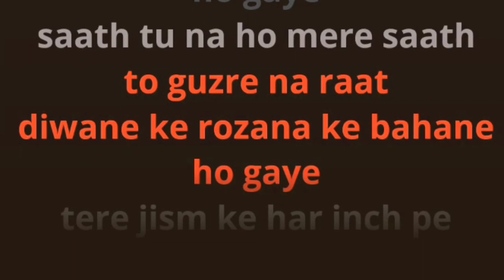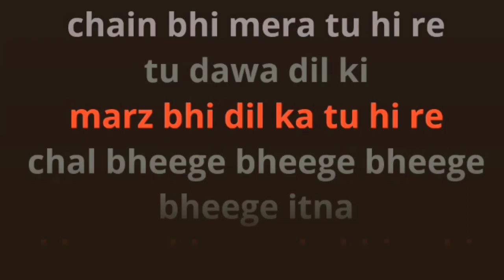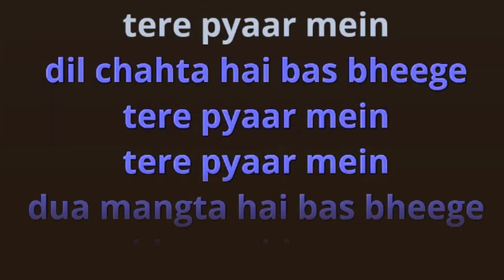Arijit Singh - tere pyar mein karaoke with lyrics • female version karaoke •Tu Jhoothi Main Makkaar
Song: Tere Pyaar Mein
Movie: Tu Jhoothi Main Makkaar
Singer: Arijit Singh
Lyrics: Amitabh Bhattacharya
Starring: Ranbir Kapoor, Shraddha Kapoor
Label: T-Series

Tere Pyar Mein Lyrics – Tu Jhoothi Main Makkar | Arijit Singh

Tere Pyar Mein Lyrics from Tu Jhoothi Main Makkar is brand new Hindi song sung by Arijit Singh and this latest song is featuring Ranbir Kapoor, Shraddha Kapoor. Tere Pyaar Mein song lyrics are penned by Amitabh Bhattacharya while its music is given by Pritam and video has been directed by Luv Ranjan.

Tere Pyaar Mein Song Details:
Singer: Arijit Singh
Lyrics: Amitabh Bhattacharya
Label: T-Series

Tere Pyar Main karaoke
Follow Arijit Singh
on Bandsintown
Tere Pyaar Mein karaoke with lyrics
Tere Pyaar Mein karaoke instrumental Arijit Singh
Dil Chahta Hai Bas
Bheege Bheege Bheege karaoke

Yaar Nashe Mein Tere
Yaar Pada Jo Ik Baar
Zamaane Ke Nashe Sabhi
Puraane Ho Gaye

Saath Tu Na Ho Mere Saath
Toh Guzre Na Raat
Deewaane Ke Rozana Ke
Bahane Ho Gaye

Tere Jism Ke Har Inch Pe
Meri Har Nazar Fida Hai
Thi Talab Mujhe Ik Jam Ki
Mila Poora Maikda Hai

Dil Chahta Hai Bas Bheege

Dua Maangta Hai Bas
Bheege Bheege Bheege

Bheege Bheege Bheege
Bheege Bheege Bheege
Bheege Bheege Bheege

Fakat Yeh Nahi Jaana
Jismon Ki Dillagi
Hawale Tere Kardi Hai
Ab Zindagi

Yaar Asal Mein Hai
Pyar Hua Jo Iss Baar
Toh Dil Ke Iraade
Sufiyane Ho Gaye

Bahane Ho Gaye

Ab Umra Bhar Tere Ishq Ka
Mujhe Karna Haq Ada Hai

Bheege Bheege Bheege

Tu Tabaahi Meri
Chain Bhi Mera Tu Hi Re
Tu Dawa Dil Ki
Marz Bhi Dil Ka Tu Hi Re

Chal Bheege Bheege
Bheege Bheege Itna
Bheege Bheege
Kabhi Nahi Jitna

Bheege Bheege Bheege
Bheege Utna Re

Dua Maangta Hai Bas Bheege

Bheege Bheege Bheege

Bheege Bheege Bheege
Bheege Bheege Bheege
Bheege Bheege Bheege
Bheege Bheege Bheege